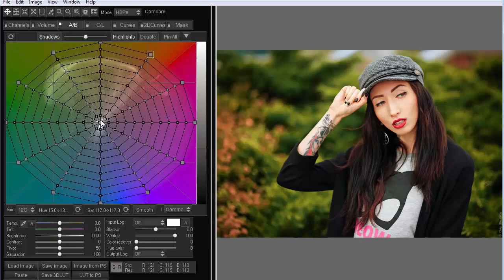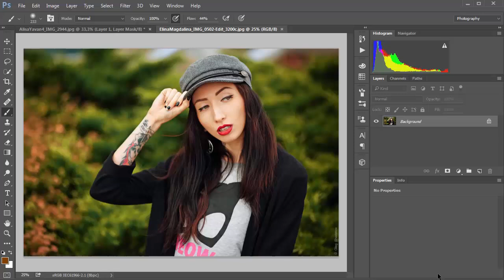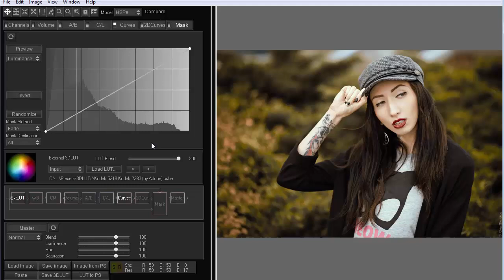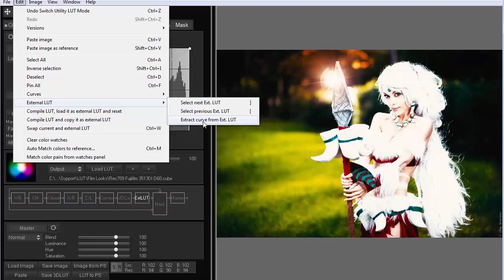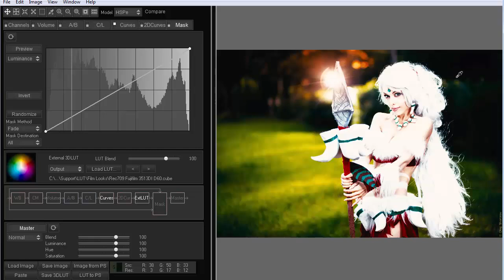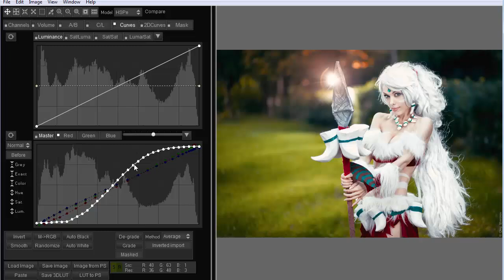How to change your LUT file in 3D LUT Creator